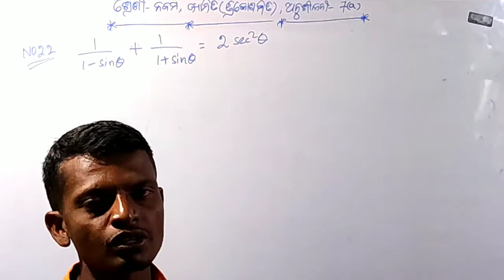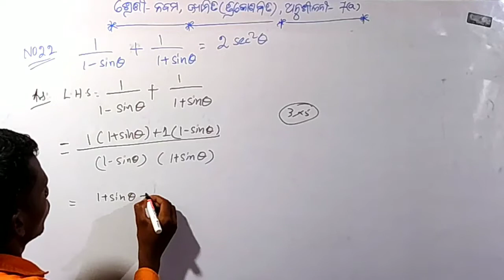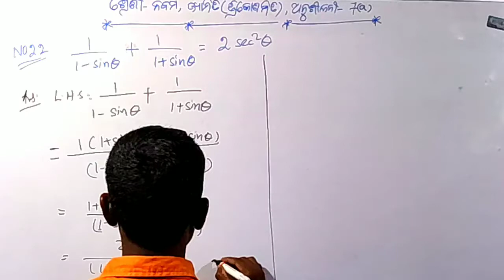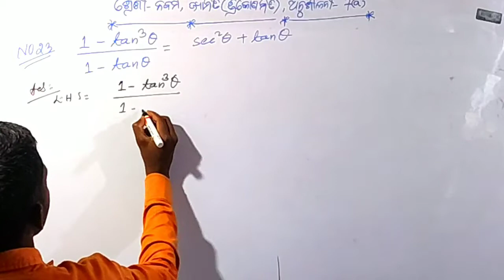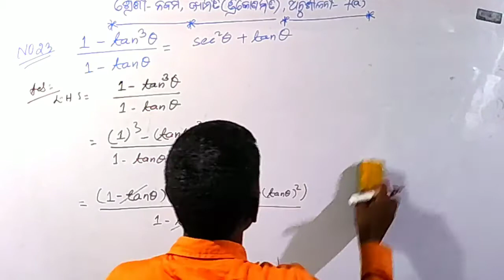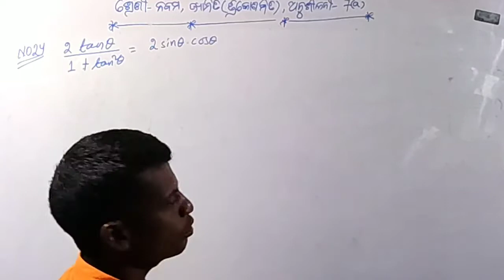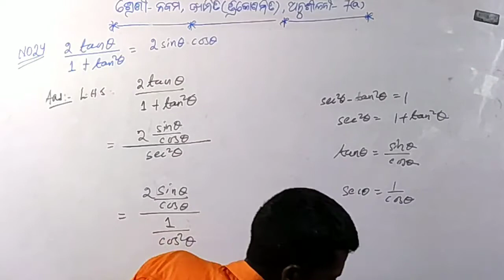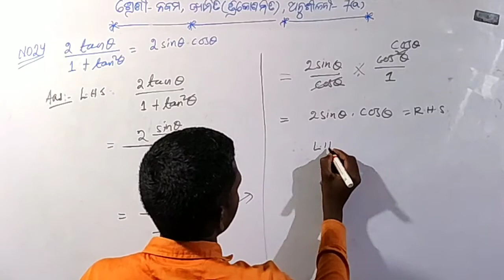Class IX Trigonometry# ନବମ ଶ୍ରେଣୀ ତ୍ରିକୋଣମିତି# Anushilani-7(a) No.22,No.23 & No.24 Odia medium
Class IX Geometry

Class 9 Trigonometry Exercise-7

Class IX Geometry Trigonometry Anushilani-7 (a) No.22,No.23 & No.24 Odia medium

Class 9 Trigonometry Exercise-7 (a) No.22, No.23 & No.24 Odia medium

Class IX Geometry by jagamohan Naik Creation

Class 9 Trigonometry by jagamohan Naik Creation